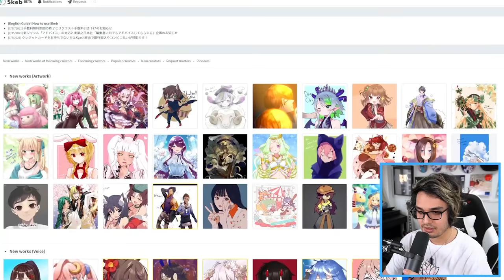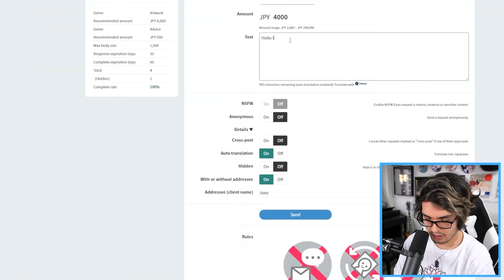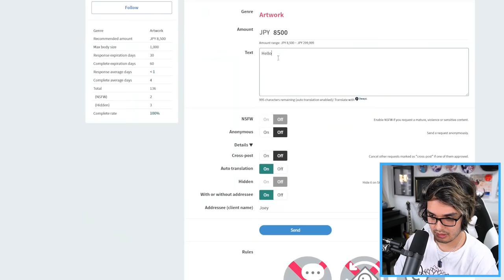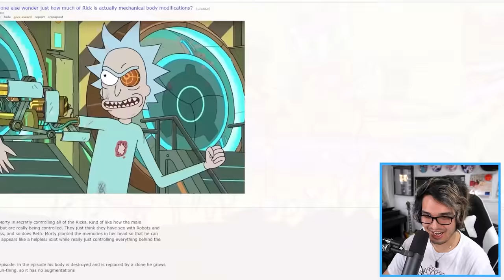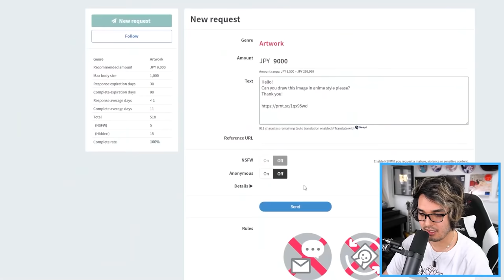I Paid Japanese Anime Artists to Draw Western Cartoons